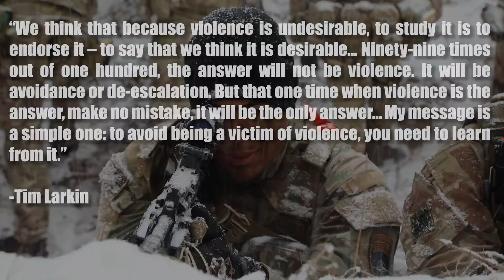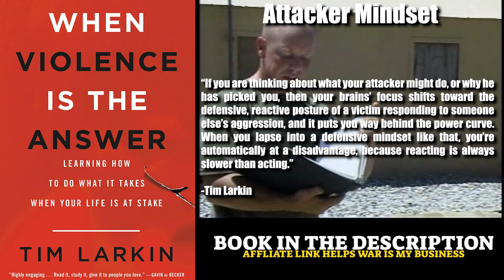When Violence is the Answer - Book Review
When Violence Is The Answer: Learning How To Do What It Takes When Your Life Is At Stake by Tim Larkin

In a civilized society, violence is rarely the answer. But when it is, it's the only answer. The sound of breaking glass downstairs in the middle of the night. The words, "Move and you die." The hands on your child, or the knife to your throat.

In this essential book, self-protection expert and former military intelligence officer Tim Larkin changes the way we think about violence in order to save our lives. By deconstructing our assumptions about violence -- its morality, its function in modern society, how it actually works -- Larkin unlocks the shackles of our own taboos and arms us with what we need to know to prevent, prepare for, and survive the unthinkable event of life-or-death violence.

Through a series of harrowing true-life stories, Larkin demonstrates that violence is a tool equally effective in the hands of the "bad guy" or the "good guy"; that the person who acts first, fastest and with the full force of their body is the one who survives; and that each and every one of us is capable of being that person when our lives are at stake.

An indispensable resource, When Violence is the Answer will remain with you long after you've finished reading, as the bedrock of your self-protection skills and knowledge.

Background Video:

[B-roll] eFP Battle Group Poland Pierces Through the Cold by Staff Sgt. Matthew Foster

Marines Practice Martial Arts by 17th Public Affairs Detachment

3rd Infantry Division 2022 Marne Week - Combatives B-Roll by Sgt. Daniel Guerrero

Ambient Music: Nomai Ruins by Andrew Prahlow

This video does not imply endorsement by the US Department of Defense